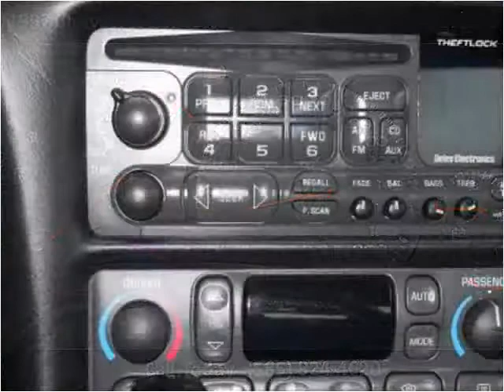1997 Chevrolet Corvette Used Cars Farmington , Palmyra , Can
This 1997 Chevrolet Corvette is available from Heritage MOTORS.